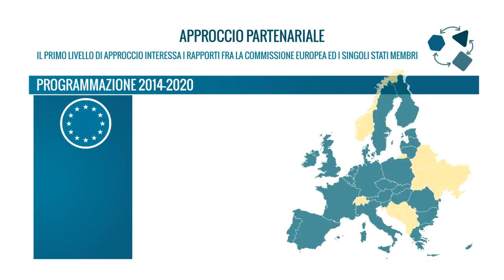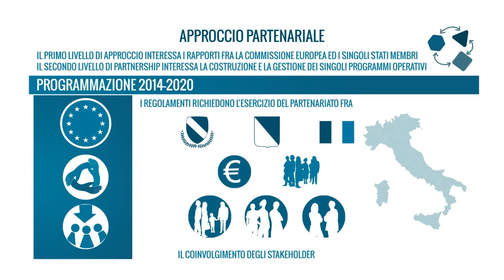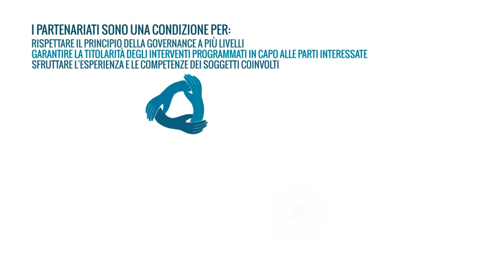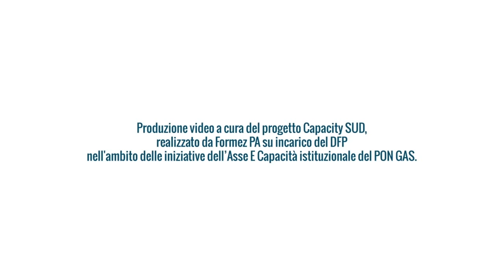Fondi Strutturali 4: La necessità della programmazione partenariale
L'approccio partenariale nella programmazione 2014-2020: il coinvolgimento degli stakeholder per il rafforzamento della sostenibilità delle scelte di policy.